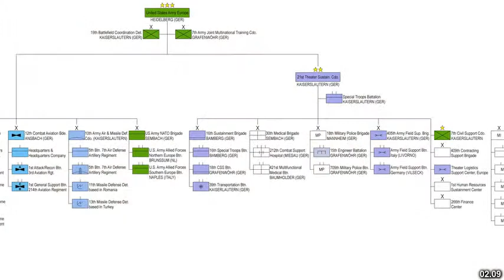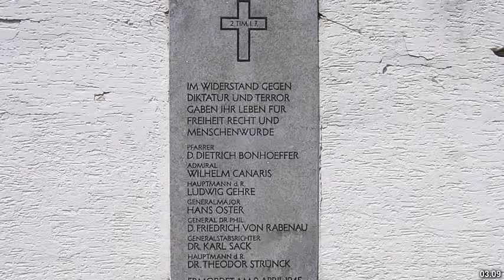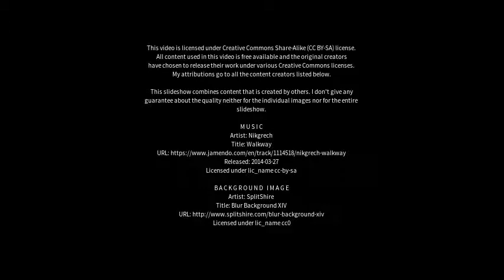Best places to visit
Best places to visit - Vilseck (Germany) Best places to visit - Slideshows from all over the world - City trips, nature pictures, etc.